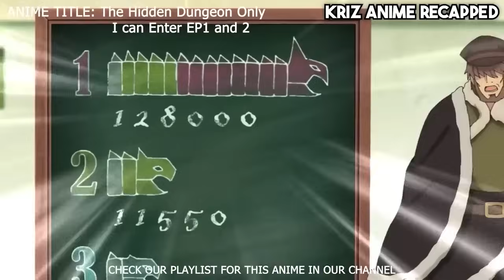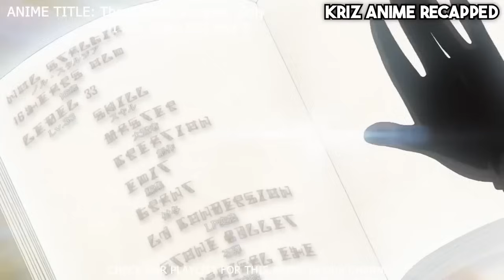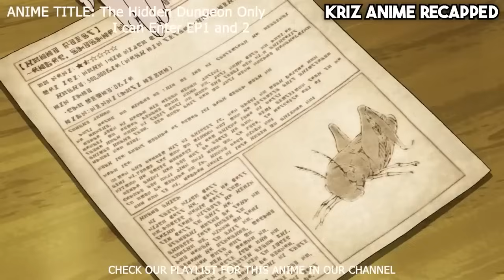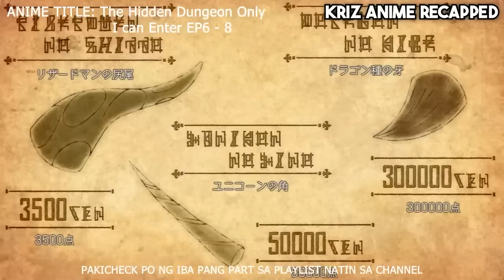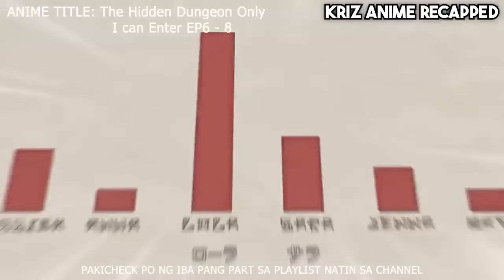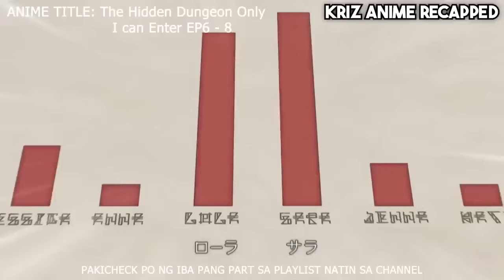(FULL) AKSIDENTE SYANG NAKAKITA NG MAGANDANG CHICKS NA NAKA KADENA SA LOOB NG DUNGEON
TITLE:TheHiddenDungeonOnlyICanEnter Season 1 Full Episode

Anime 2022, animereaction, animerecaptagalog, tagaloganimerecaps,
animereview, animeexplainedtagalog, pinoyanimerecaps, tagalogmovierecaps,
new anime 2022, animelover, animerecaps, animeedit, anime tagalog,
anime recap reincarnation, anime recap sus, anime recap overpowered

Onii-ChanTagalogAnime
recap candy